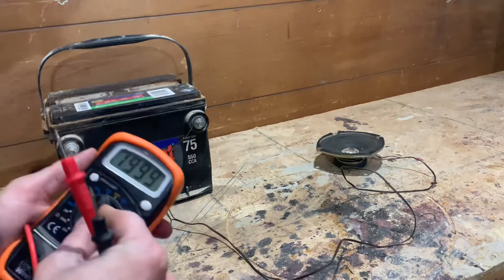12 volt battery vs full range speaker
Test

12 volt battery vs full range speaker